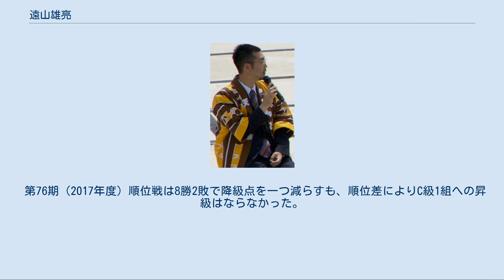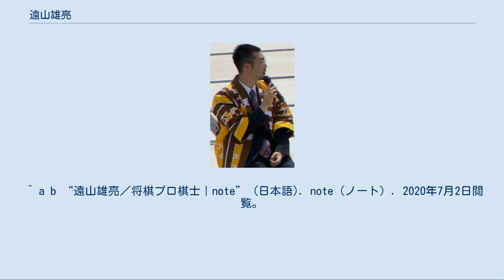遠山雄亮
遠山 雄亮（とおやま ゆうすけ、1979年12月10日 - ）は、将棋棋士。
加瀬純一七段門下。
成蹊大学卒。
日本将棋連盟棋士会副会長（2019年6月7日 - ） 1993年、奨励会に入会（6級）。
2005年、年齢制限を目前にして25歳で四段に昇段。
昇段を決めた一局を終えた直後、思わずうれし涙にむせぶ姿が、「囲碁・将棋ジャーナル」で映された。
 2006年度は勝率6割台の好成績を挙げたが、初参加の第65期（2006年度）C級2組順位戦に黒星が集まり、3勝7敗でいきなり降級点を喫する。
翌第66期（2007年度）では一転して8勝2敗の好成績を挙げたが、順位の差で次点となり、C級1組への昇級と五段昇段を逃した。
 第15期銀河戦（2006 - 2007年）のブロック戦で最多連勝し、決勝トーナメントに進出（ベスト16）。
 2007年、第57回NHK杯戦で、本戦初出場。
また、第20期（2007年度）竜王戦のランキング戦6組で準優勝（5組昇級）。
その5か月後の2007年10月から2008年1月にかけて公式戦10連勝を記録（真部一男の死去による不戦勝が含まれている）。
 2009年、第59回NHK杯戦で、2度目の本戦出場。
 第81期（2010年度）の棋聖戦にて、一次予選・二次予選で島朗、松尾歩らを破り、決勝トーナメントに進出（ベスト16）。
 2010年、6月から10月にかけて公式戦11連勝を記録し、一時、連勝ランキングでトップに立つ。
同年、第52期（2011年度）王位戦において、予選で渡辺明、先崎学らを破り、初のリーグ入り(3勝2敗で陥落)。
リーグ初戦で王将挑戦中の豊島将之に勝ったのが公式戦通算100勝目（72敗）となり、五段昇段。
順位戦でも8勝2敗の好成績だったが、稲葉陽との順位1枚の差に泣き、またしてもC級1組への昇級はならなかった。
 2012年、第25期竜王戦にて4組昇級を果たすも、順位戦が不調で二度目の降級点。
 第76期（2017年度）順位戦は8勝2敗で降級点を一つ減らすも、順位差によりC級1組への昇級はならなかった。
 ^ 将棋世界2016年11月号に掲載の自戦記より ^ “遠山雄亮Twitter” (日本語). Twitter. 2020年7月2日閲覧。
 ^ a b “遠山雄亮／将棋プロ棋士｜note” (日本語). note（ノート）. 2020年7月2日閲覧。
 ^ 遠山雄亮五段が六段に昇段